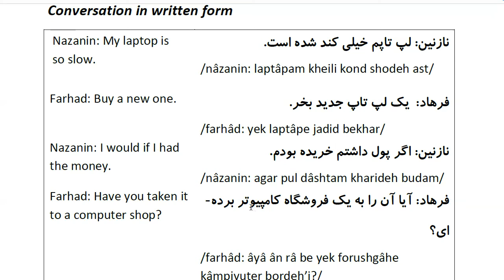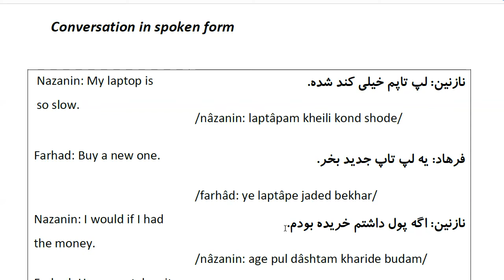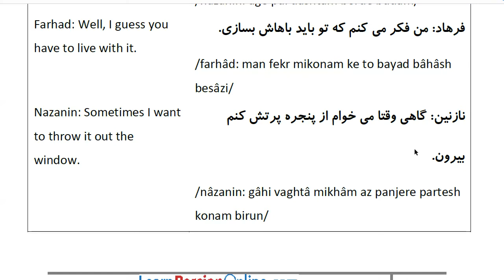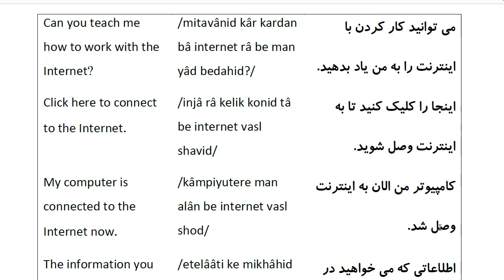Farsi Conversation: Most Common Words and Phrases: Lesson 56: Computer maintenance